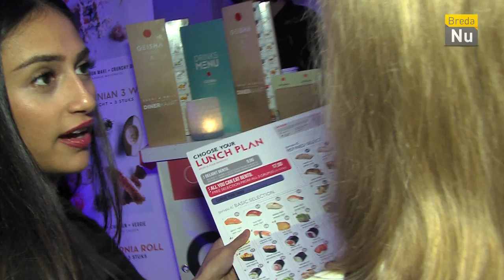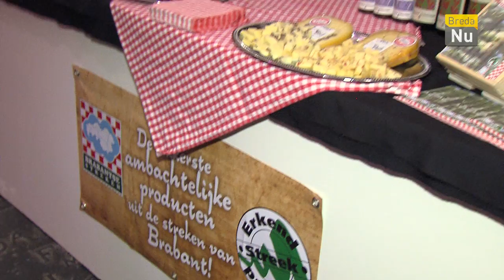BredaNu Actueel: Opening Bourgondisch Breda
Donderdag 19 november ging alweer de vijfde editie van Bourgondisch Breda van start. Het hele weekend kunnen verschillende restaurants zich presenteren onder het dak van de grote kerk in het centrum van Breda.